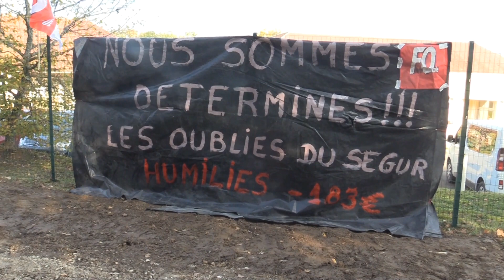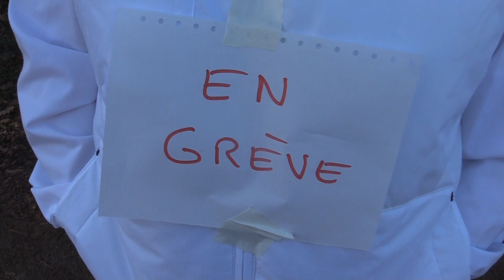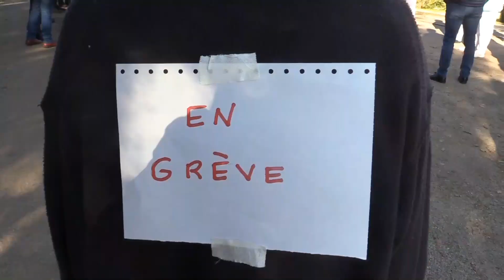Grève à la résidence Girard de Roussillon à Vézelay à l'appel de Force Ouvrière.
Ils réclament une revalorisation salariale identique à celle obtenue par le personnel hospitalier avec les accords du Ségur. "Méprisant", "injuste", tel est le ressenti du personnel médico-social.